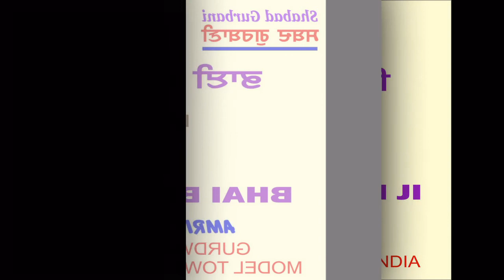Tum Maat Pita Hum Barik Tere By Bhai Beant Singh Ji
Tum Maat Pita Hum Barik Tere By Bhai Beant Singh Ji,  14 Dec. 2008, Rec. By Amrit Bani Collections, At Gurdwara Mitha Tiwana, Model Town, Hoshiarpur. Pb, india